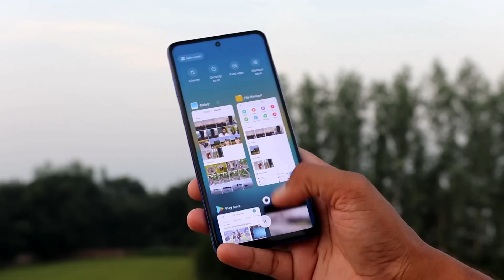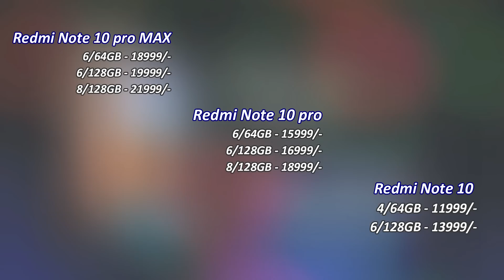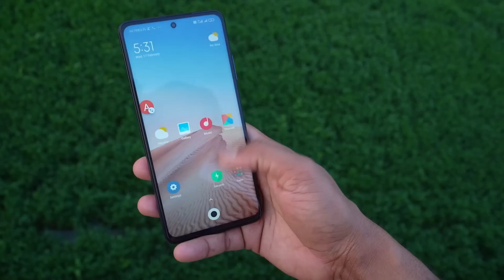Redmi Note 10 Pro & MAX - New Trend Starts !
Redmi Note 10 pro Max and Redmi Note 10 pro launched is India with 120Hz super Amoled display and some amazing features.
This is my opinion video only,
Not a Unboxing video of Redmi note 10 pro and 10 pro max.